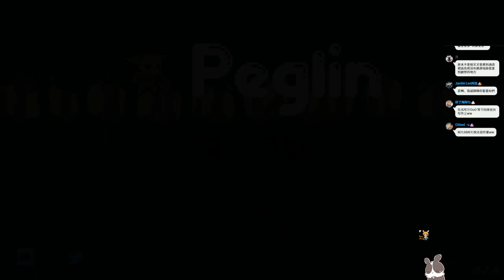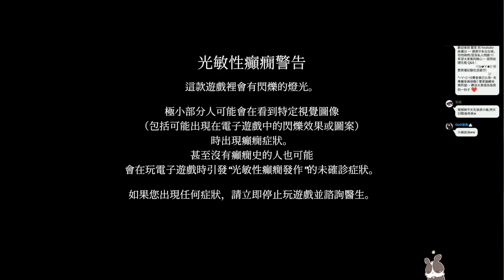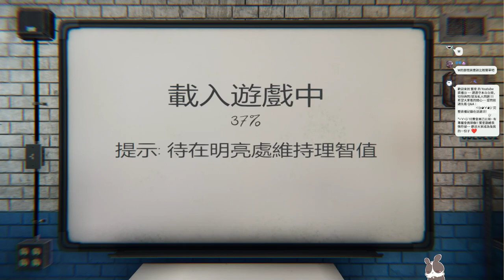【繁星】盜賊遺產2 Rogue Legacy 2、哥布林彈珠 Peglin、【恐鬼症Phasmophobia】 2022 5 1